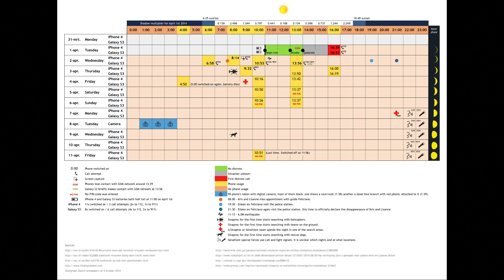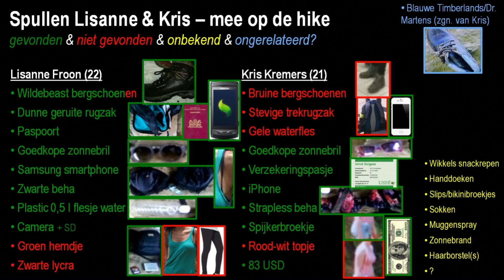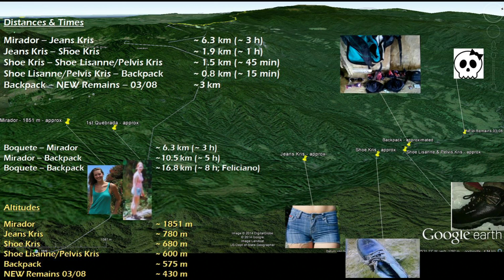鬼叫你有義氣 EP_4 - 數碼相機死亡記實 - 20170926b